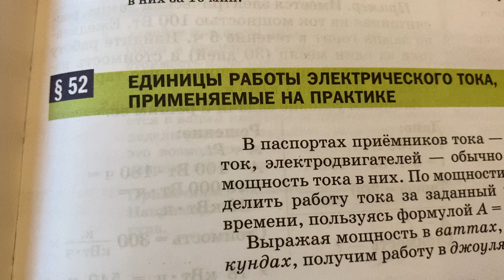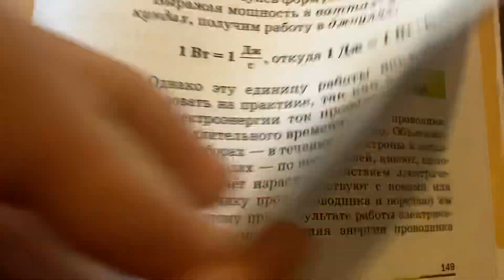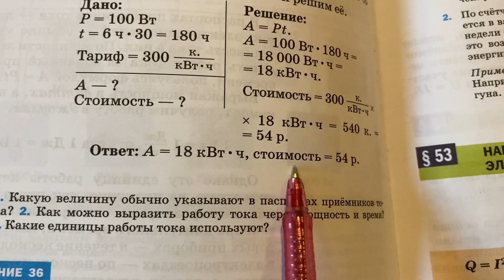Физика 8 кл/А.В.Перышкин/Тема 52 Единицы работы электрич.тока,применяемые на практике/05.03.23 18:10